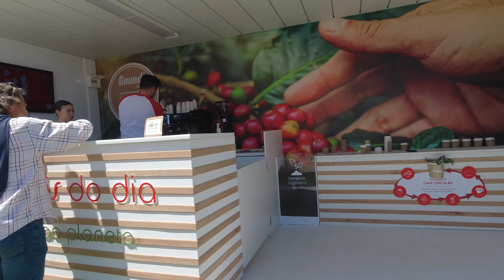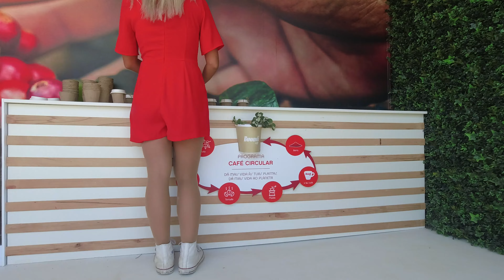Take 2 Rock in Rio 2024 Lisboa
Rock in rio 2024 Lisboa
Musica By Crime Of The Century (Live At Pavillon de Paris/1979) V